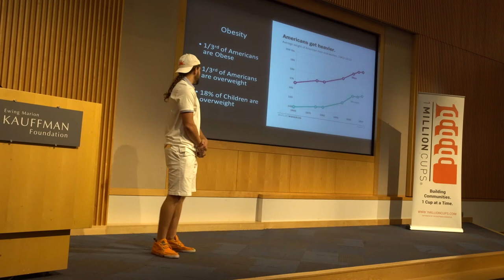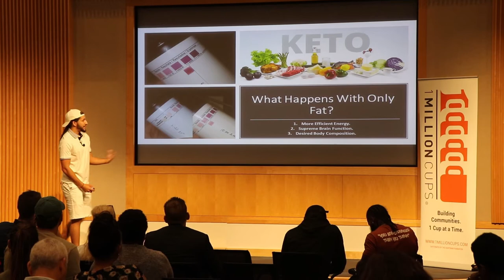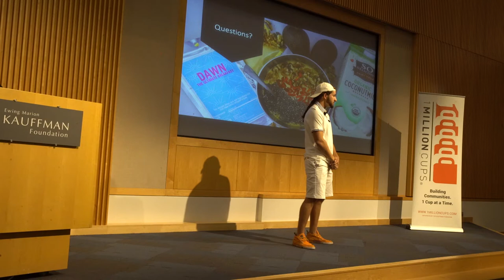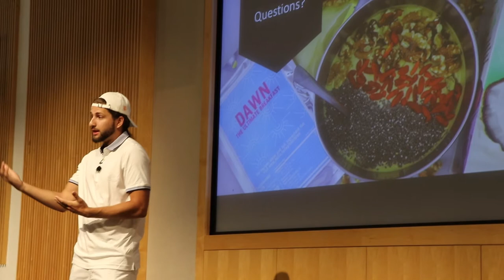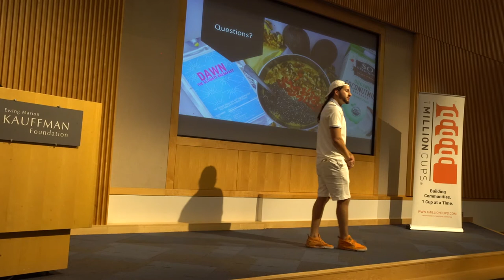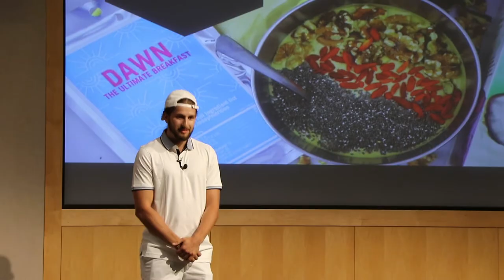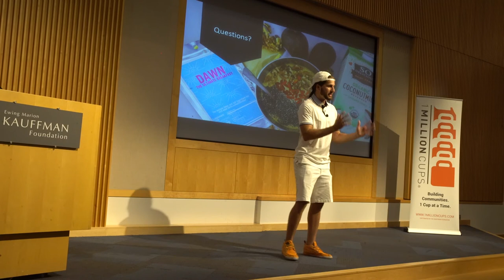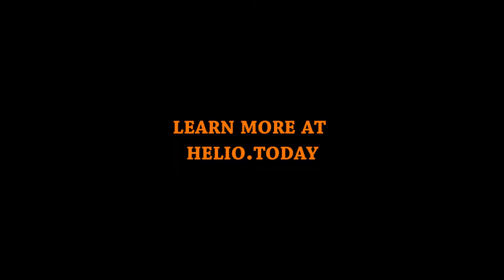One Million Cups Presentation with Q&A from the Audience